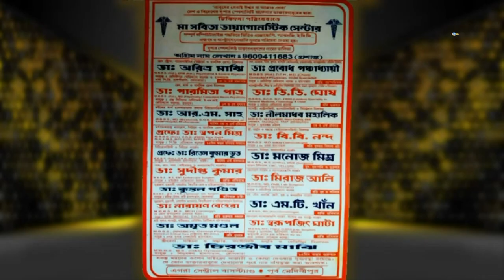𝙆𝙝𝙖𝙘𝙝𝙖𝙧 𝘽𝙝𝙞𝙩𝙤𝙧 𝙊𝙘𝙝𝙞𝙣 𝙋𝙖𝙠𝙝𝙞 (খাঁচার ভিতর অচিন পাখি) || 𝙆𝙧𝙞𝙩𝙞𝙠𝙖 𝙎𝙖𝙧𝙠𝙖𝙧 𝘽𝙖𝙪𝙡 | 𝙇𝙖𝙡𝙤𝙣 𝙎𝙤𝙣𝙜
পাঁচরোল মাঘী পূর্ণিমা মেলা ২০২০_পরিচালনায় - পাঁচরোল মাঘী পূর্ণিমা মেলা কমিটি

Camera & Led Wall
Stage Light : Maa Jasoda Light
Sound : D.S Music

Unlimited Entertainment